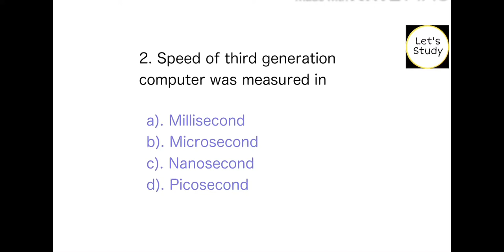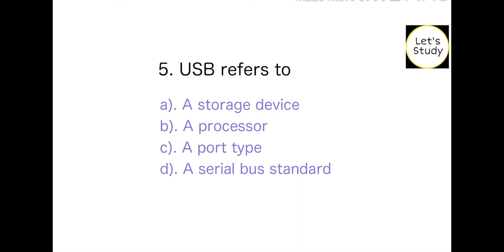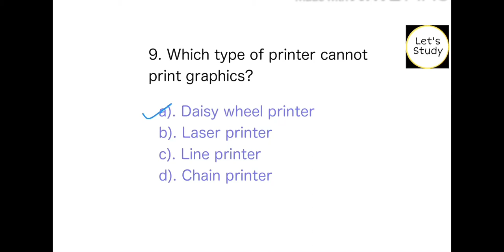Introduction To Computer | Chapter -1 | CCC - PYQ's | Important Questions For All Competitive Exams.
|| Let's Study ||